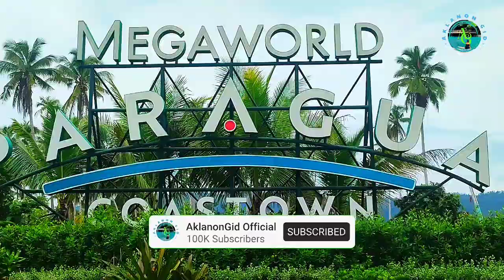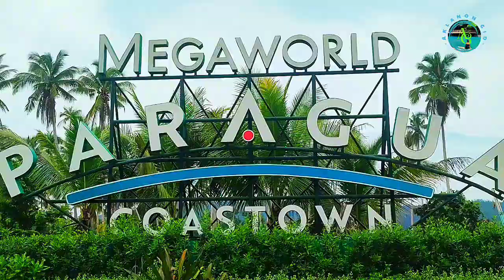Megaworld Paragua Coastown( San Vicente, Palawan)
In the laidback, charming beach town of San Vicente, Palawan will soon rise the 462-hectare Paragua Coastown, an 'eco-tourism community' where sustainable tourism and green live.

Paragua Coastown is the 1st eco-tourism township of Megaworld Corporation. Located in San Vicente Palawan, Philippines Best Island.

 "You can give yourself some rest, but just enough to regain more power to fight back whatever trials you may encounter in life".

I Never think that I would end up doing Vlogging. I'm a kind of person that very shy to speak to a group of people or a very big crowd. You will not realize how you boost your confidence to something until you TRY. You will never know what you are capable of doing until you start something. And Here I am Now, little by little, Step by Step, as my channel Grows, I myself is growing as well! The experience, the knowledge, the enjoyment, knowing so many people in social media is Amazing Feeling!
Doing Vlogging is my kind of stress reliever, it makes my confidence stronger than before. As well as I'm also helping to promote the places as I go along.

So, Guys! This is AklanonGid Official! Please Bear with Me.

No matter How successful you are in life, whether you're famous or just a normal person, when you don't have a Peace of Mind, You're Pointless!